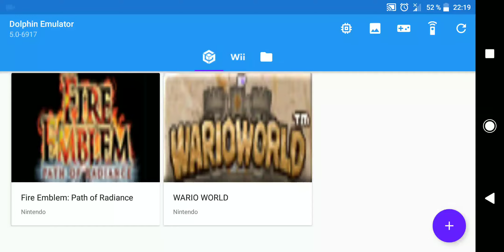Fire Emblem Path of Radiance on Dolphin for Android (Xperia XZ2 Compact)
Without the recording software it's always at +10fps so It's almost a solid 60.
The games actually runs at native 1080p with build 5.0-1626 of Dolphin.
Snapdragon 845.